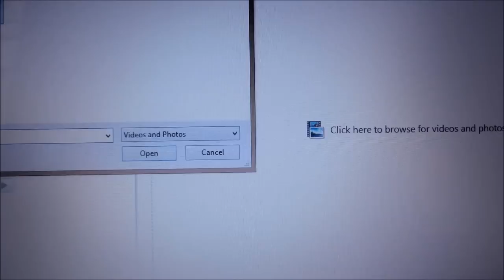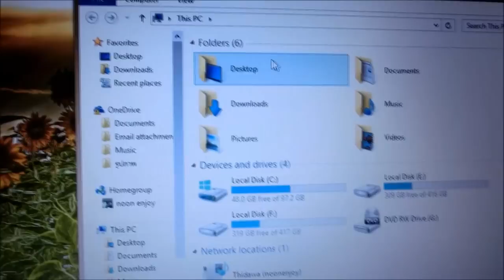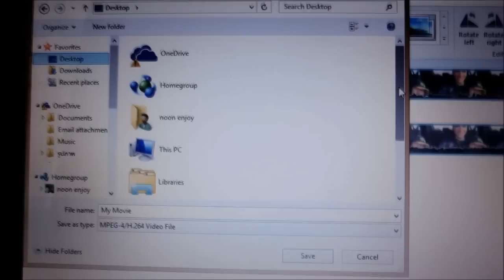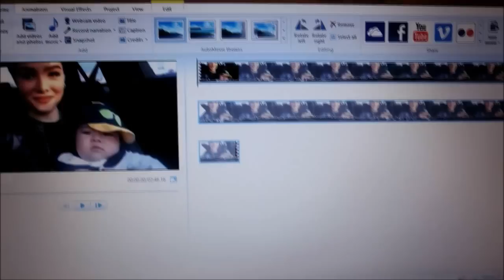Serial Number โปรแกรม Movie Maker ใช้งานได้ 2017